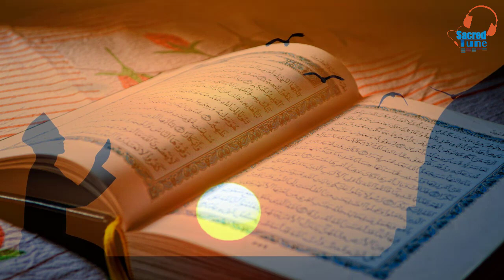২০৩০ সালে বিশ্বের সকল সকল মুসলিমকে ৩৬ দিন মাহে রমজান পালন করতে হবে । Ramadan 2030 | sacred tune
আরবি মাসগুলো ২৯ কিংবা ৩০ দিনে হয়ে থাকে। রমজান এর বাইরে নয়। তবে কি ২০৩০ সালের রমজান মাস ৩৬ হয়ে যাবে! 'না', রমজান মাস ঠিকই থাকবে। বরং বছরের শুরু ও শেষে রমজান অনুষ্ঠিত হবে। আর তাতে মুমিন মুসলমান একই বছর ৩৬ দিন রোজা পালন করবে। এমনটি জানিয়েছেন সৌদি আরবের এক বিশ্ববিদ্যালয়ের ভূগোল বিভাগরে জলবায়ুর অধ্যাপক ড. আব্দুল্লাহ আল-মুসনাদ।

সৌদি আরবের আল-কাসিম বিশ্ববিদ্যালয়ের ভূগোল বিভাগের জলবায়ুর অধ্যাপক ড. আব্দুল্লাহ আল-মুসনাদ বলেছেন, এমন ঘটনা বার বার পুনরাবৃত্তি হয় না। মুসলমানরা ২০৩০ সালে ৩৬ দিন রোজা রাখবে।

তিনি টুইটারে লিখেছেন, '২০৩০ সালের ৫ জানুয়ারি মোতাবেক ১৪৫১ হিজরির পবিত্র রমজান মাস শুরু হবে। আর আশা করা যায় এ মাসটি ৩০দিন পূর্ণ হবে। আবার একই বছর ২৬ ডিসেম্বর মোতাবেক ১৪৫২ হিজরির পবিত্র রমজান মাস শুরু হবে। আর তাতে ডিসেম্বরে মুমিন মুসলমান ৬ দিন রোজা পালন করবে। সে হিসেবে ২০৩০ সালে মুসলিম উম্মাহ ৩৬ দিন রোজা পালন করবে।‘

এমনটি হওয়ার কারণ ব্যাখ্যা করে এ অধ্যাপক বলেন, চন্দ্র বছর আর সৌরবর্ষের মধ্যে প্রতি বছর ১১ দিন ব্যবধান হয়ে থাকে।

উল্লেখ্য চন্দ্র বছরের মাসগুলো ২৯ কিংবা ৩০ দিন হয়ে থাকে। আর সৌরবর্ষের মাসগুলো ৩০ ও ৩১ দিনে নির্ধারিত। সে কারণে বছর শেষে চন্দ্র বছর ১১ দিন কমে যায়। আর এভাবে ২০৩০ সালে পবিত্র রমজান মাসের শুরু হবে দুই বার।

ramadan preparation,
ramadan,ramadan dua,
seko ramadan,
ramadan dodo,
ramadan prep,
2020 ramadan,
zain ramadan,
korea ramadan,
spend ramadan,
first ramadan,
ramadan kareem,
tetamu ramadan,
a day in ramadan,
trying ramadan,
ramadan series,
ramadhan vlog,
ramzan,
prep for ramadan,
ramadan mit seko,
welcome ramadan,
রমজান,
রমজান ২০২০,
রমজান মাস ২০২০,
রমজান বাংলাদেশ,
রমজানের ফজিলত,
রমজান মোবারক,
রমজান ছবি, আলোর পথ,Alor poth,Rose Tv 24,Islamic Video,Video,Sacred tune,Mnh Media sacredtune Adorsho IT